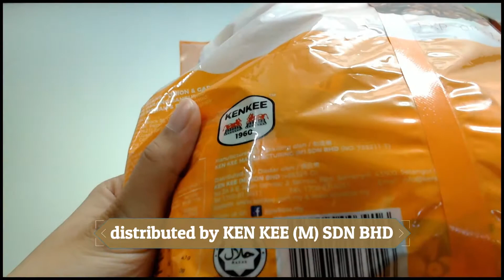CRISPY BROADBEANS REVIEW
you can eat this when you're hungry.It's very delicious and easy to bring anywhere because it's in small packages